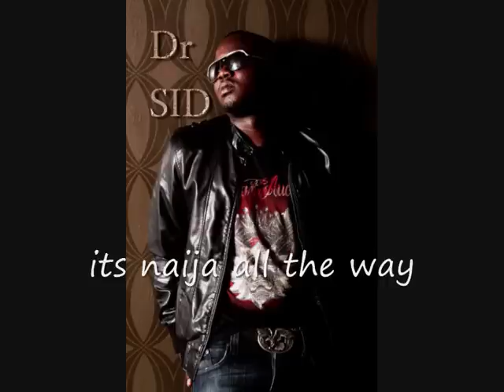Naija DJ Mix (New) - 1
Naija mega mix